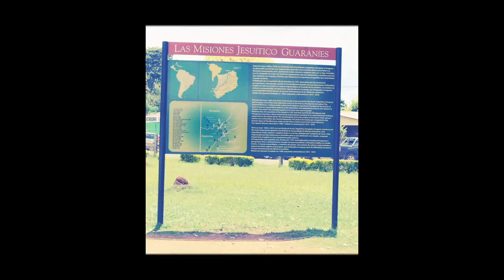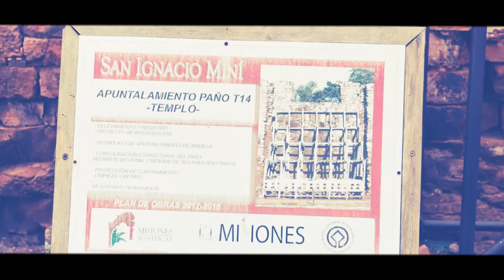San Ignacio- Missiones - AR